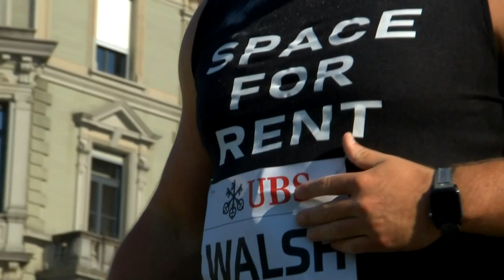Complete Men's Shot Put Final. Zürich Diamond League, Day 1, Sechseläutenplatz, September 8, 2021.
The Men's Shot Put Final featured six Tokyo 2020  Olympians, five of them Olympic Finalists, and two of them Olympic Medalists: Ryan Crouser (USA, Gold Medal), Joe Kovacs (USA, Silver Medal).

Sir Isaac Newton would be very proud of Olympic Champ Crouser's Mastery of Projectile Motion, he launches that heavy ball at the right angle every time.

The Former Texas Longhorn Crouser could not be denied, and took home the Beautiful Diamond League Trophy and the cool 30,000 Bucks as winner of the Men's Shot Put Final.

The Competitors in the Men's Shot Put Final and their Shot Put Distances:

1.  Ryan Crouser (USA, Meet Record), 22.67m
2.  Joe Kovacs (USA), 22.29m
3.  Armin Sinančević (Serbia), 21.86m
4.  Tomas Walsh (New Zealand), 21.61m
5.  Filip Mihaljević (Croatia), 21.59m
6.  Zane Weir (Italy), 20.85m

Video Editing & Research by: Yours Truly, Carlos G. Monzon-Guzman

I also have the broadcast version, with sports announcers audio, it is ~16 minutes long, it can be found in my YouTube channel in the Zürich, Day 1, Playlist.

Thank you for choosing to watch this event on my YouTube channel.